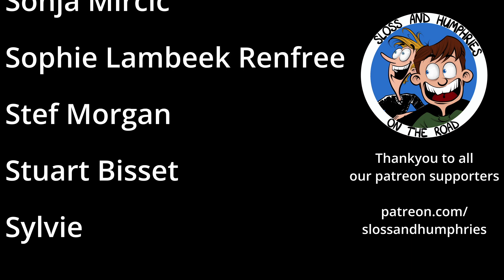Sloss and Humphries on the Road: Assassin's Weed